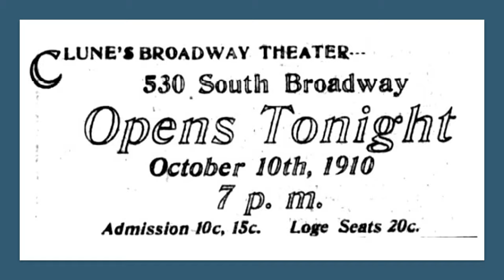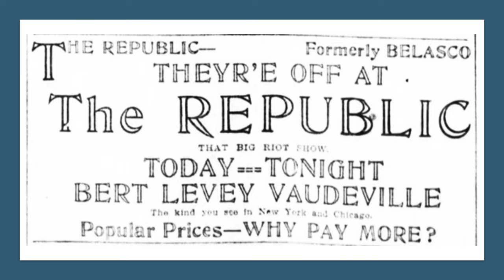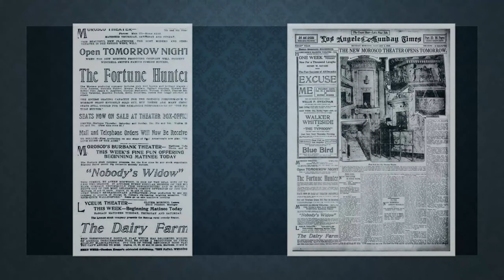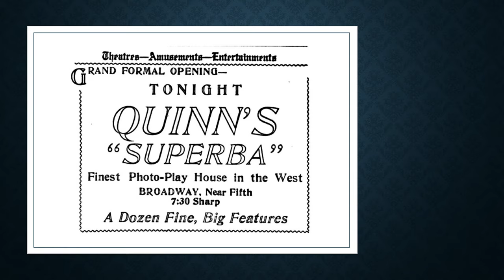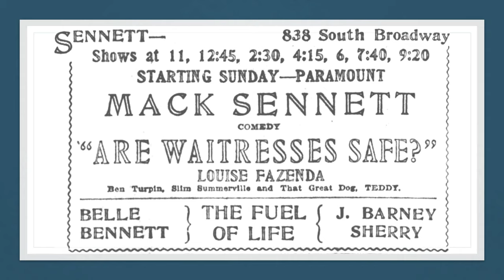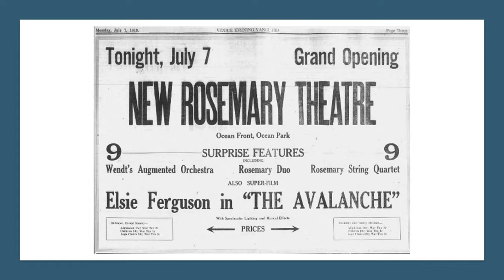Los Angeles movie theatre history 1910-1919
including theatres in these cities
Beverly Hills
Culver City
Hollywood
Malibu
Marina Del Ray
Pacific Palisades
Playa Vista
Santa Monica
Venice
Westchester
West Hollywood
West Los Angeles
Westwood